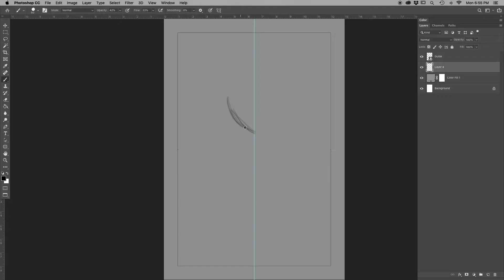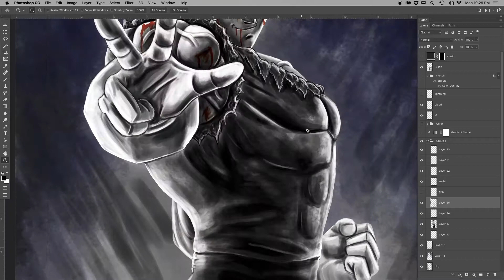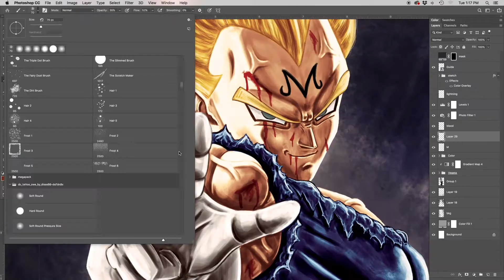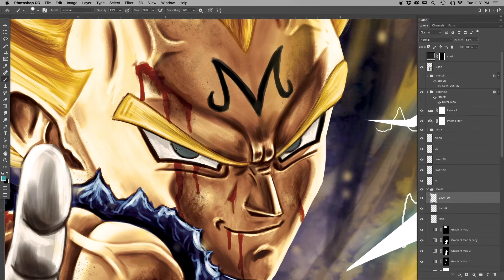Majin Vegeta SSJ2 Digital Drawing - Dragon Ball Z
Majin Vegeta SSJ2 Digital Drawing Time Lapse from Dragon Ball Z.
I draw on a Wacom Cintiq 13HD.